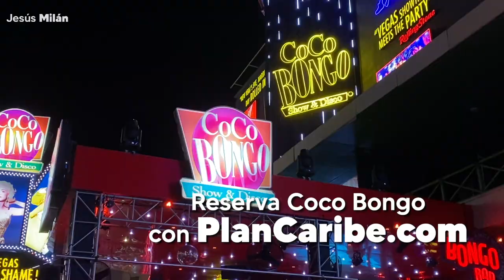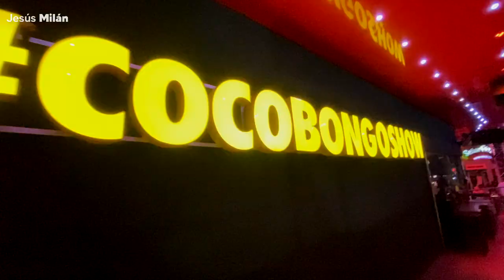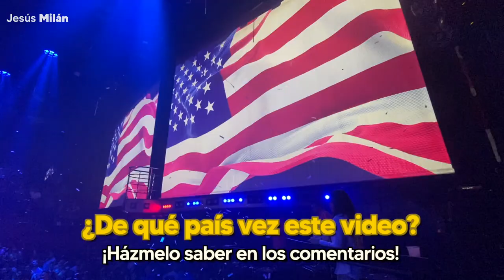COCO BONGO Show & Disco ✅ ¡NUEVOS SHOWS! 🥳 Antro en CANCÚN y PLAYA del CARMEN 🔴 ¿Cuanto cuesta?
Coco Bongo Show & Disco es uno de los antros que no te puedes perder en la vida nocturna en Cancún o Playa del Carmen es una impresionante discoteca. Conoce el Show COMPLETO y además los nuevos shows de reggaetón, Dua Lipa y más de Coco Bongo.

📞  O llama o envía un whats al:  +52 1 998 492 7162

🏝 Plan Caribe Mx es una agencia de tours, viajes y experiencias 100% REAL y CONFIABLE con mucha experiencia, operada por locales y apoyando la economía local, con gente que vive en este destino, donde su principal objetivo es ayudar a los viajeros y turistas. SEGURA, AVALADA y REGISTRADA ante la Secretaria de Turismo Federal. No importa que vivas en cualquier parte del mundo o México Plan Caribe MX puede ayudarte con tus vacaciones en Cancún, Riviera Maya y el Caribe Mexicano. TOURS, HOTEL, TRASLADOS HOSPEDAJE, EXPERIENCIAS Y MÁS.